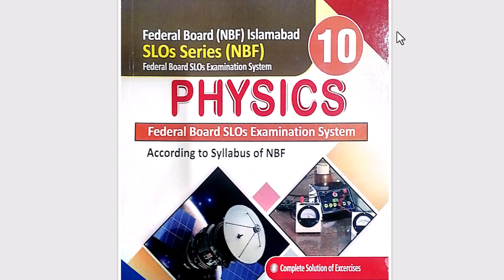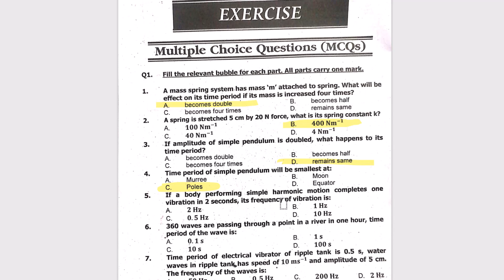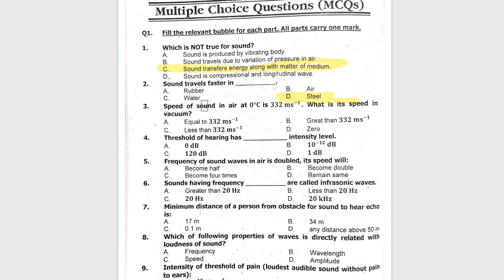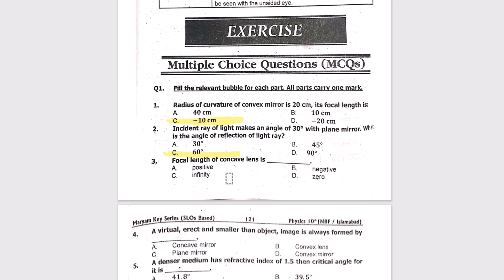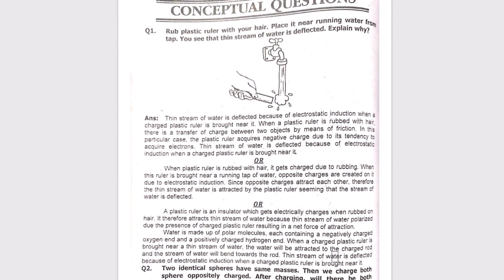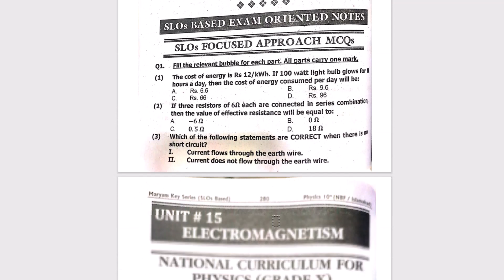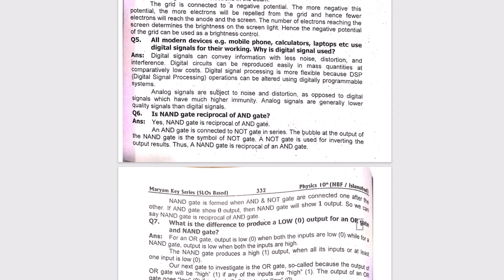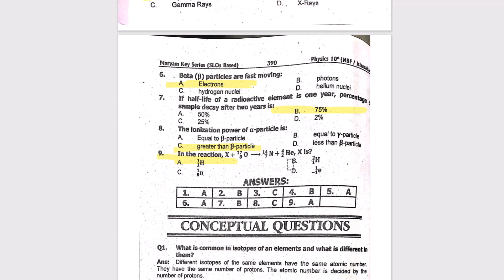Physics 10 SSC-2 Full Book MCQs Guess 2023 | Federal Board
Physics 10  SSC-2 MCQs Guess 2023 | Federal Board
Physics 10  SSC-2 MCQs Solution 2023 | Federal Board

Physics 10 SSC-2 SLOs Paper 2023 | Federal Board

Federal Board SSC-II Examination
Physics Model Question Paper

10 class physics MCQs,
10th class physics paper pattern 2023
10th Class physics Important Definitions
10th class physics most important definitions 2023
10 class physics guess paper 2023,
10th class physics guess paper 2023,
10th class physics guess paper 2020,
10th physics guess paper 2023,
10 class physics guess paper 2023,
10th class physics guess,
10th Class physics Important Long Questions 2023 for all Punjab Boards,
10th class physics guess paper 2023,
10th class physics important questions 2023,
10th class physics guess paper 2023 Urdu medium,
10 class physics guess paper 2023,
physics class 10 guess paper 2023,
10th class physics guess paper 2023,

10th class 2023 physics scheme,
10th class math guess paper 2023,
Guess paper physics 10th class 2023
10th class physics guess paper 2023 Urdu medium,
10th class physics guess paper 2023 Urdu medium smart syllabus,
10th pairing scheme 2023,
10th class physics pairing scheme 2023,
10th physics pairing scheme 2023,
10th class pairing scheme 2023,

10th class scheme 2023,
10th class 2023 Punjab board pairing scheme,
10th physics paper scheme,
10th class board scheme 2023,
10th physics board scheme 2023,
10th Punjab board scheme 2023,
10th physics pairing scheme,
pairing scheme 2023,
10th class scheme 2023,
10th class math pairing scheme 2023,
paper pairing 2023 10th physics,
10th scheme 2023,
10th class physics important questions 2023,
10th class physics important short questions,
guess paper 10th class 2023 physics,
10 class physics guess paper 2023,
10th class physics important long questions 2023,
10th class physics paper 2023,